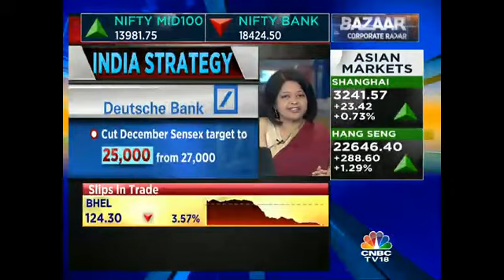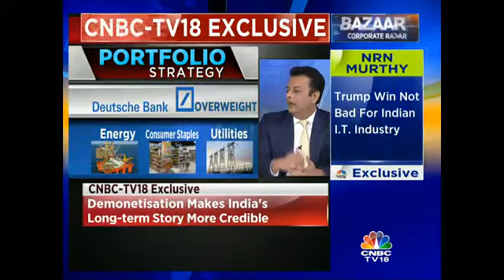Demonetisation Makes India’s Long-Term Story More Credible: Deutsche Bank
Abhay Laijawala, Head-India Research, Deutsche Equities and Kaushik Das, India Economist, Deutsche Bank share their views on demonetisation.